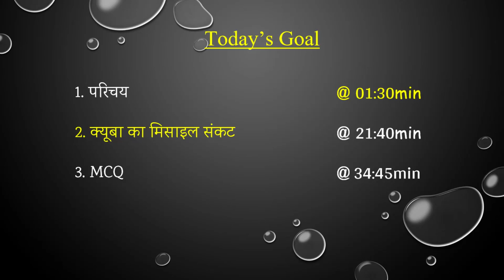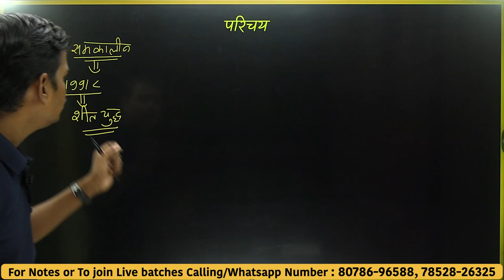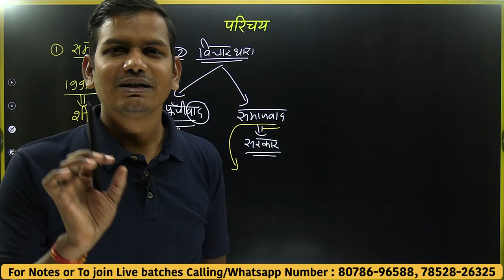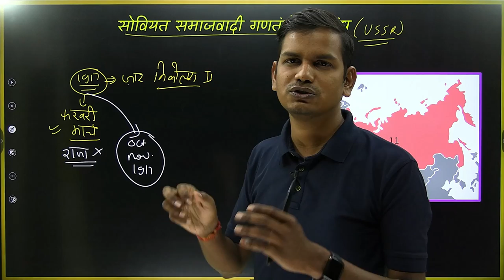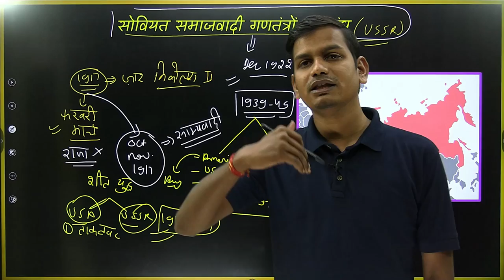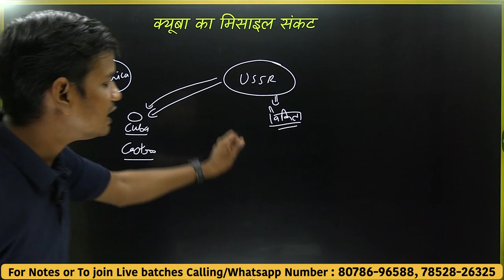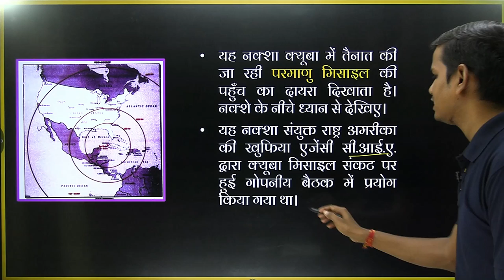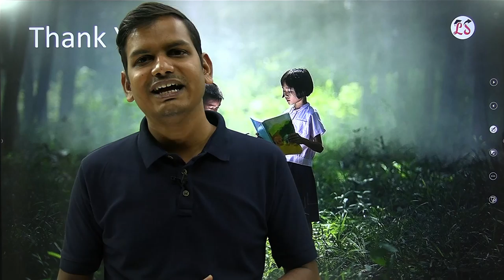L-1, क्यूबा मिसाइल संकट | अध्याय-1 (शीत युद्द का दौर) | राजनीति विज्ञान | Class-12th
21:40 क्यूबा का मिसाइल संकट